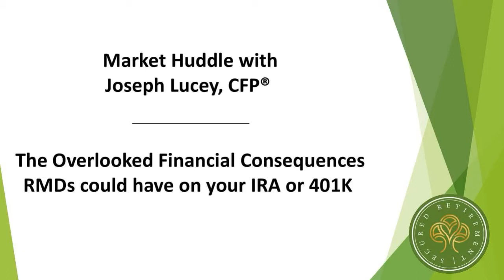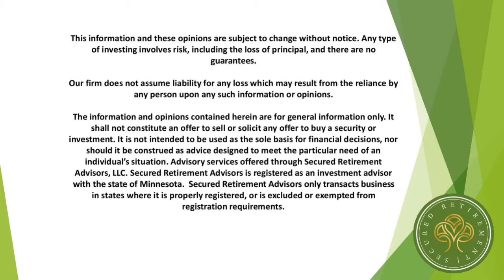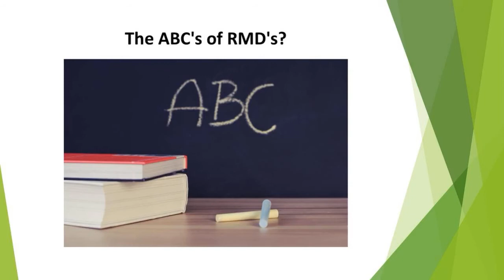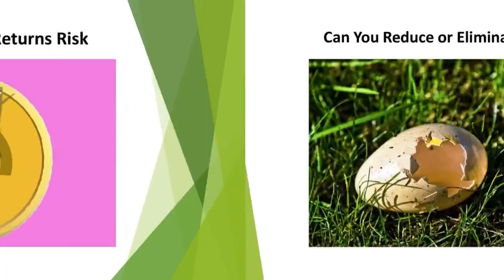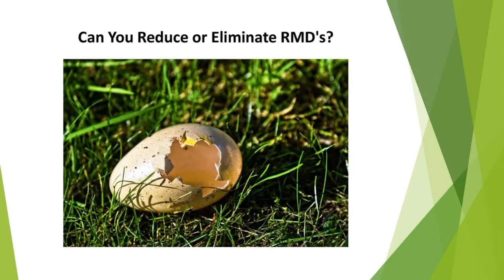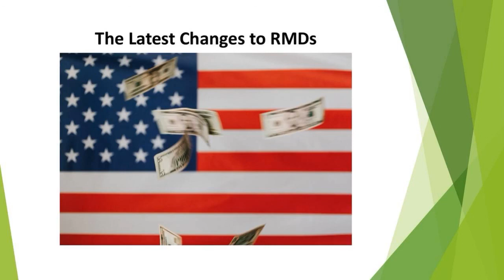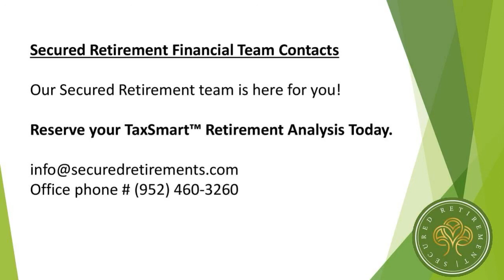Market Huddle with​ Joseph Lucey, CFP® September 20th, 2021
The Overlooked Financial Consequences RMDs could have on your IRA or 401K